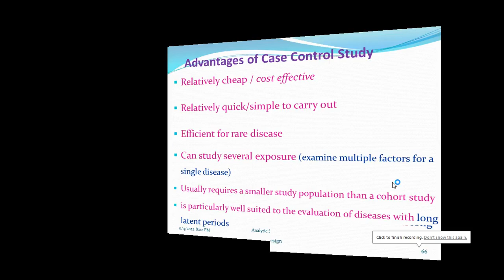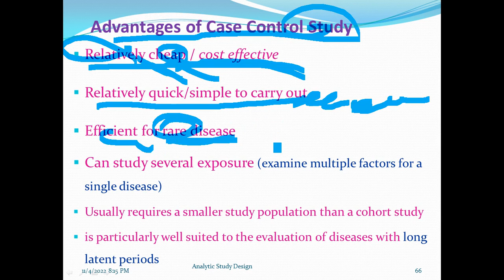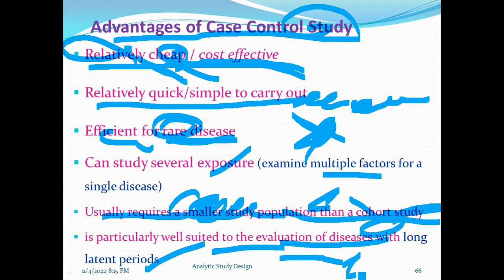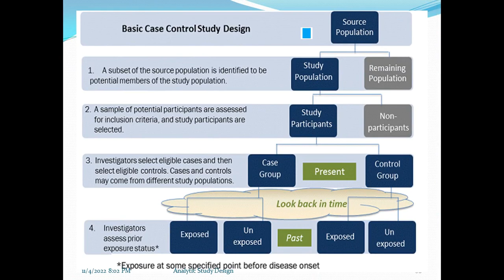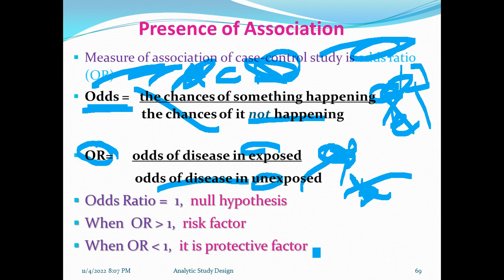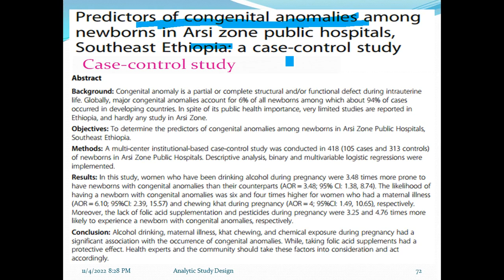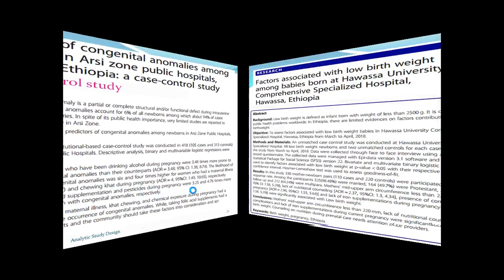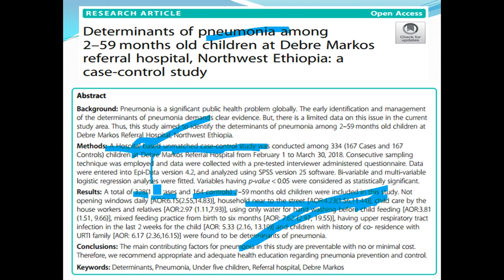Epidemiology: Analytic Study Design, Case Control Study, Helpful Amharic Speech Video, Part 7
Basic Epidemiology: Analytic Study Design, Case-Control Study, Part 7, Amharic Language Version with detailed explanations. This video lecture is going to explain the details of the analytic epidemiological study design, and contains information about the overview of Epidemiology designs, aim, timeframe of studies, two types of analytic studies, observational studies, comparative cross-sectional study design, analysis of comparative CS studies, types of cross-sectional study design, case control study design, outcome in case control study, steps in conducting case control study, selection of cases, sources of cases, selection of controls, sources of controls, ascertainment of disease and exposure status, analysis, advantages of case control, disadvantages of case control,cohort study design, types of cohort study, prospective cohort study, retrospective cohort study or follow-up study, features of cohort study, selection of the exposed population and comparison group, sources of exposure information, sources of outcome data, strength of cohort study, limitation of cohort study,interventional studies/ experimental studies, randomized  controlled  trial, key features of experimental design, study groups in interventional studies, types of interventional, therapeutic trial, preventive trail, clinical trial, steps in conducting experimental studies, randomization, use of placebo, double blinding,advantages of experimental studies, disadvantages of experimental studies, collect experimental data,analyzeexperimental data, research article example for all study designs, and health science & medical students.
Unit 1: Introduction to Epidemiology, Unit 2: Theories of Disease Causation, Unit 3: Natural history of disease and levels of prevention, Unit 4: Infectious disease cycle, Unit 5: Basic measurements in epidemiology, Unit 6:  Descriptive study design, Unit 7:  Analytic study design, Unit 8: Measures of strength of association, Unit 9: Analysis of cause effect relationship, Unit 10: Screening in disease control, Unit 11: Public health surveillance, Unit 12: Investigation of epidemics.

Other Links:

272. How to Identify, Prepare, and Publish Comparative Cross-Sectional Study, Helpful Video Lecture with Amharic Speech
275. How to Identify, Prepare, and Publish Case Series Study, Helpful Video Lecture with Amharic Speech
276. How to Identify, Prepare, and Publish a Case Report Study, Helpful Video Lecture with Amharic Speech
277. Types of Incidence: Cumulative incidence Vs. Incidence density, Should be Watched, Animated Video Tutor, Epidemiology
279. The difference between Prevalence and Incidence, Clear Explanations, Should be Watched, Animated Video Tutor, Epidemiology
288. Basic Epidemiology: Natural History of Disease and Levels of Prevention, Amharic Speech Video, Part 1
289. Basic Epidemiology: Natural History of Disease and Levels of Prevention, Amharic Speech Video, Part 2